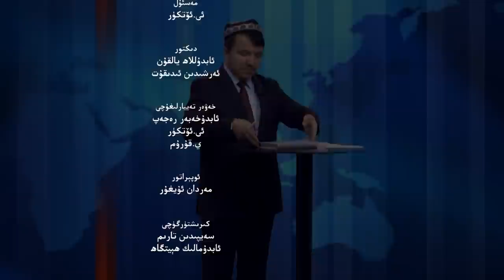ئىستىقلال كۈندىلىك خەۋەرلىرى 2022-05-16، يەنە بىر ئۇچۇر ئامبىرى ئاشكارىلاندى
ISTIQLAL KÜNDILIK XEWERLIRI 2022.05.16 / YENE BIR UCHUR AMBIRI ASHKARILANDI